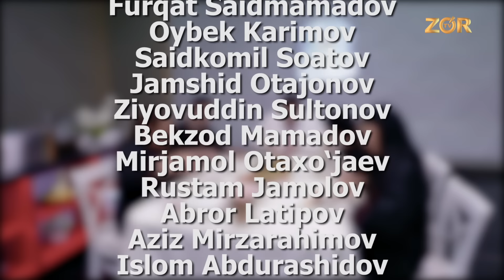Oshxona qirollari 4-son (Yulduz Turdiyeva, Abdurashid Yo'ldoshev, Shahzoda, Ulug'bek Rahmatullayev)